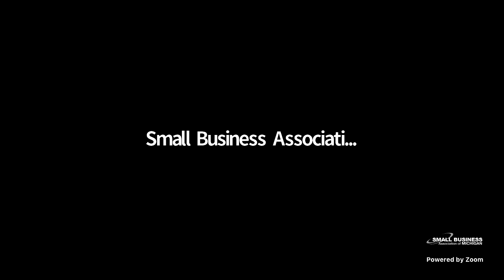The Small Business Briefing | January 25, 2024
Thank you for tuning in to SBAM's Small Business Briefing. In this episode we'll assess Governor Whitmer's State of the State address from last night, and get you up to speed on redistricting and upcoming elections.